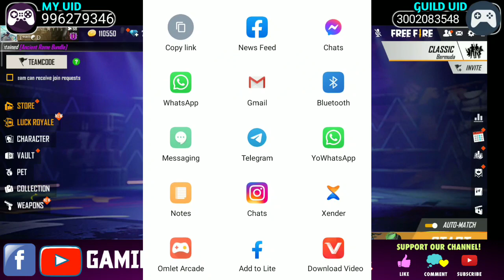FREE FIRE VALENTINES STAR EVENT || FREE FIRE NEW EVENT TODAY | VALENTINE EVENT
FREE FIRE VALENTINES STAR EVENT | Valentines Star Event in Free Fire | Free Fire New Event

📤OUTRO CREDIT :-SANJAY H.N
🔍 May Be Search For👉
gaming subrata
icon paul
joker sahad
new event
free fire
Fifa new event today
🤖 Talk About In The Video 👉
🔥free fire.
🔥free fire skyler event full details in bangla.
🔥free fire upcoming event 2020.
🔥free free upcoming event bangla by trkf gaming.
🔥free free upcoming event bangla.
🔥Free fire free gloo wall skin.
🔥next event free fire.
🔥free emote free fire.
🔥trkf gaming.
🔥ফ্রী ফায়ার নতুন ইভেন্ট কবে আসবে?
🔥নতুন ইভেন্ট ফ্রী ফায়ার।
🔥free event free fire.
🔥trkf.